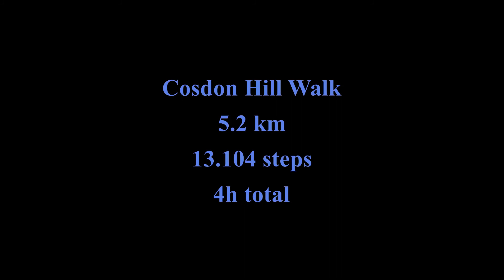Cosdon Hill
Our Bank Holiday Monday walk at Cosdon Hill, Northern Dartmoor. Starting the circular walk from Sticklepath we approached our picnic spot for today - a fascinating 4.500 year old Bronze Age triple stone row with a bunch of Dartmoor ponies grazing nearby. We then climbed Cosdon Hill, with 550 metres one of the highest peaks on Dartmoor with fantastic 360 degrees views!